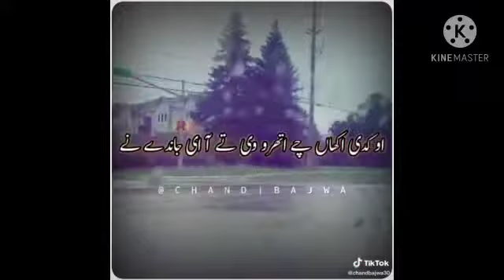2V2 TDM CHALLANGE | PAKISTAN | FOOL oP